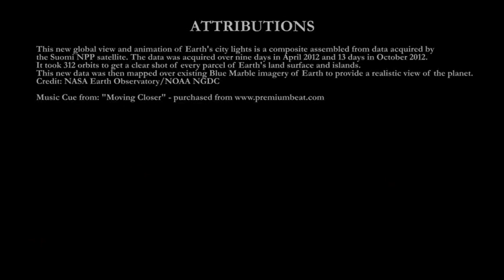Fisheries Forests and Sustainable Productivity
Fifth video of the six week lecture series titled ~ "How to Change the World". This was a collaborative effort between Wesleyan University, the United Nations, and the Social Good Summit to inform the global community on how we can work together and change the world.